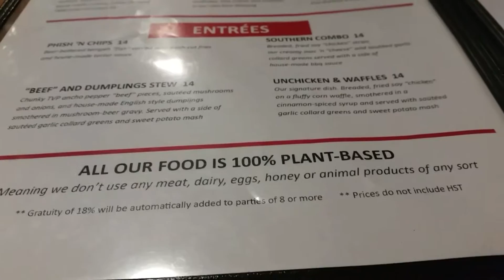travel diary// day 5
watch videos 1-4 :)